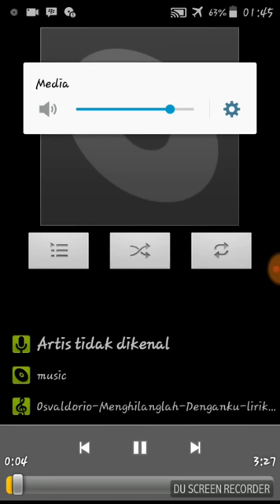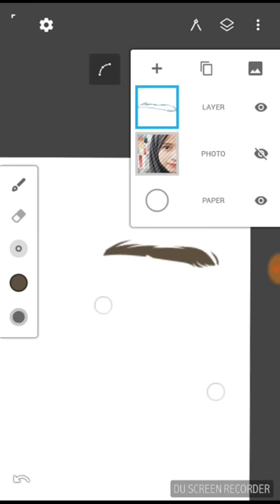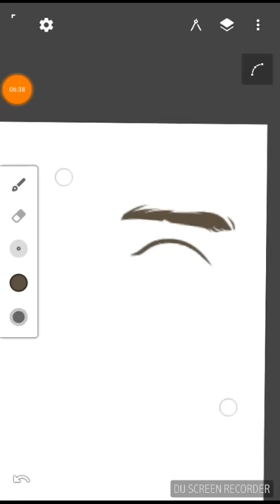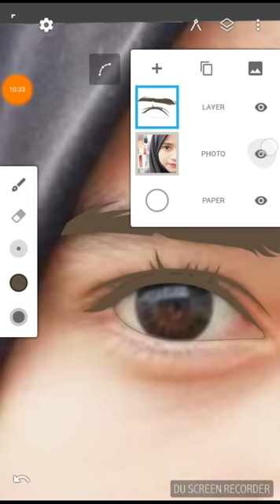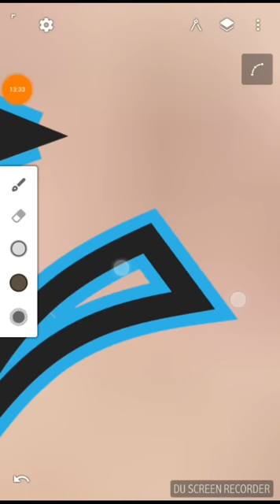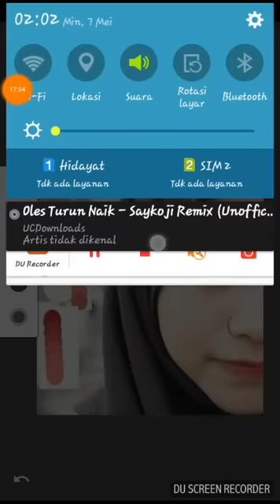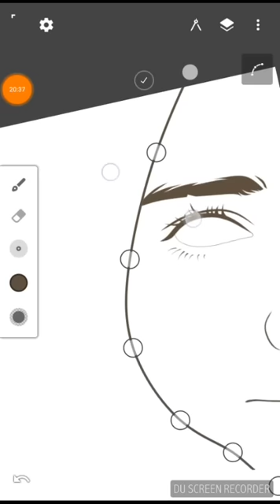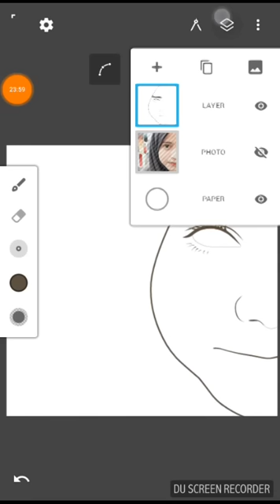Tutorial Vector Art Via Infinite Design Android (LINEART) Part 1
CHECK

 SEMANGART